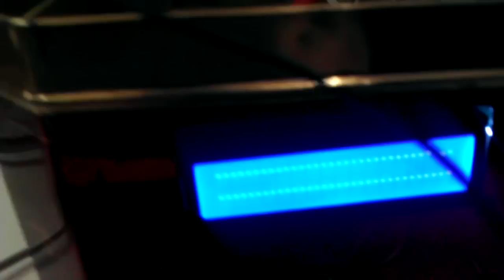DIY mesh-head pad + megadrum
Mijn eerste zelfgemaakt gaasvel drumpad samen met een MegaDrum trigger.